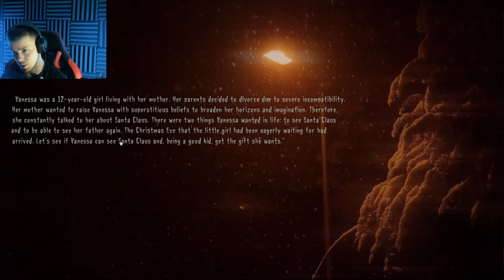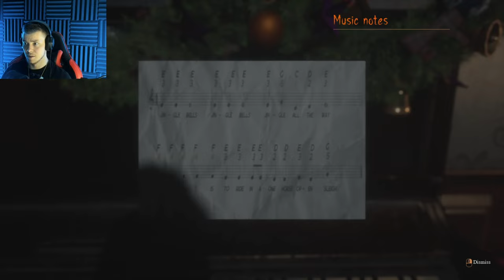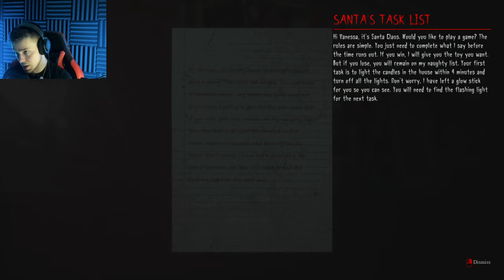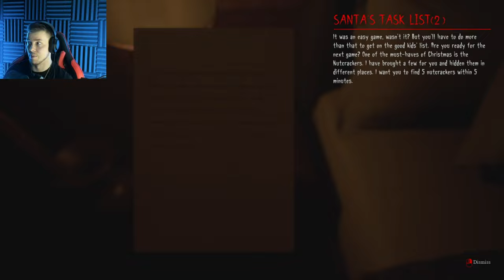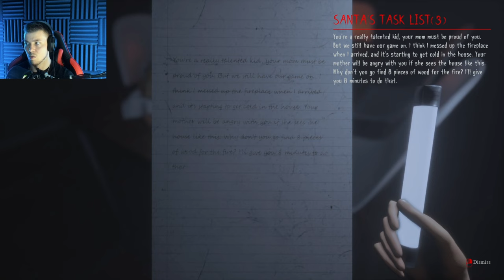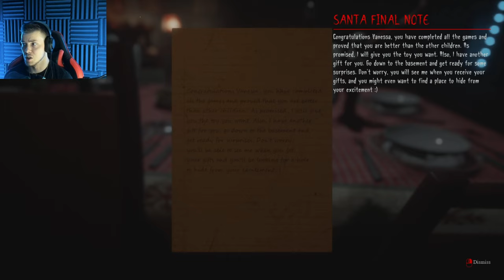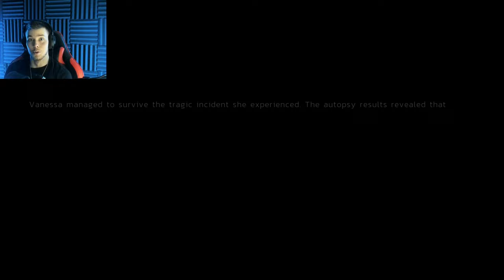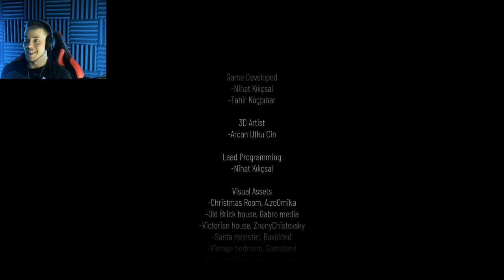NOT SO MERRY CHRISTMAS... (CHRISTMAS NIGHT)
Hello society, thank you for joining me on this hallowed holiday night.
In this one, we finally meet Santa!! However, he is NOT what we imagined him to be. More petrifying than we could have dreamt. We have to play his game in order for us to survive the one night that we have!

Leave a like so that I know you've enjoyed.